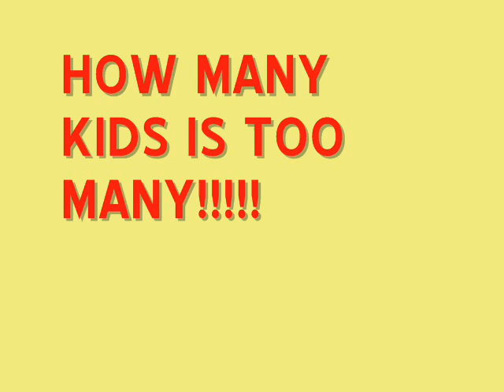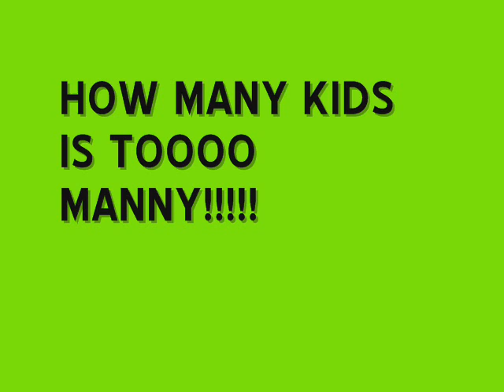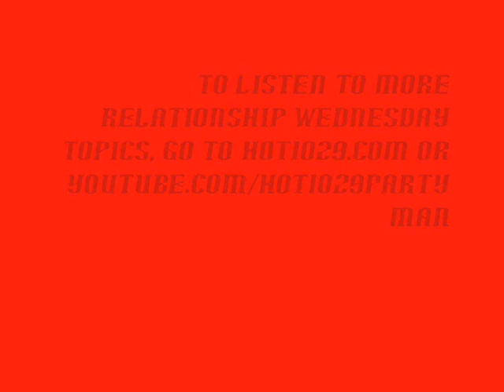RELATIONSHIP TOPIC - HOW MANY KIDS IS TOO MANY?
HOT 1029's Partyman is back with another Relationship Wednesday! The topic...How many kids is too many?? When you wanna be with that other person and you find out they have kids, does it matter? Or will you not be with someone who has more than X kids?